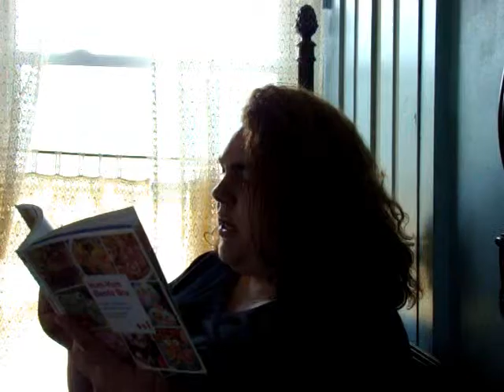wibbly wobbly cursey wursey...stuff.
In which Lesley makes some dorky Doctor Who inside jokes, discusses the family curse, and congratulates Bethie's soon departure to Massachusetts.